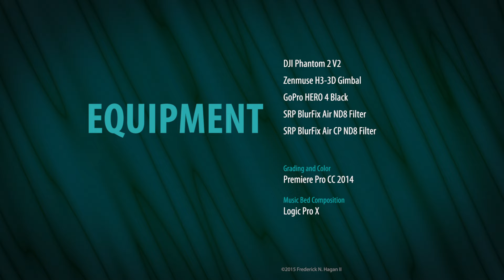DJI Phantom - GoPro Hero 4 - Protune - Extreme Color Grading Study 3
A third study to see how much the GoPro Hero 4 Black's MP4 codec can be pushed and pulled in post. I most likely wouldn't use this extreme method for final delivery as it's I bit over the top. But it does give a feel for how much the codec can take.

Shot with a DJI Phantom 2 V2, Zenmuse H3-3D gimbal and GoPro Hero 4 Black. 4K footage edited and graded on a 1080 timeline with Premiere Pro CC 2014.